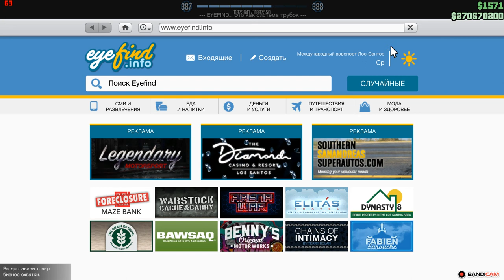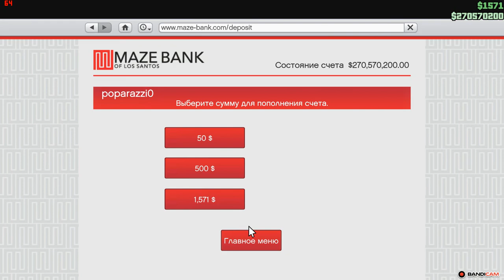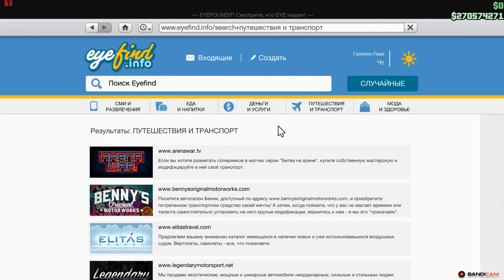GTA5 2020 08 12 02 30 34 641